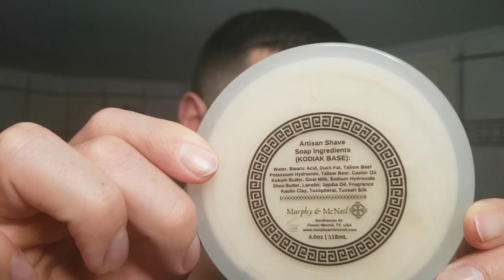Murphy and Mcneil Barbershop de los Muertos (kodiak base)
-Razor: Razorock GC 68p

-Brush: Semogue Owners Club Two Band cherrywood (reknotted)

-Blade: Astras SP

-Shaving Soap: Murphy and Mcneil Barbershop de los Muertos (kodiak)

-Aftershave: Speick

Soap ingredients: Water, Stearic Acid, Duck Fat, Tallow Beef Potassium Hydroxide, Tallow Bear, Castor Oil Kokum Butter, Goat Milk, Sodium Hydroxide Shea Butter, Lanolin, Jojoba Oil, Fragrance, Kaolin Clay, Tocopheral, Tussah Silk

Post shave: Χειμωνιατικο post χωρις κανενα ιχνος λαδιλας. Δεν μπορω να πω πως εχει μεγαλη διαφορα με την ΑΟΝ βαση.

The intro picture was made by my brother Jimmy Keppas 😀